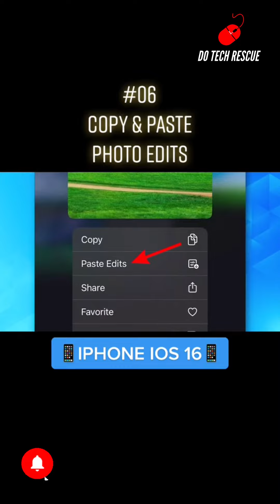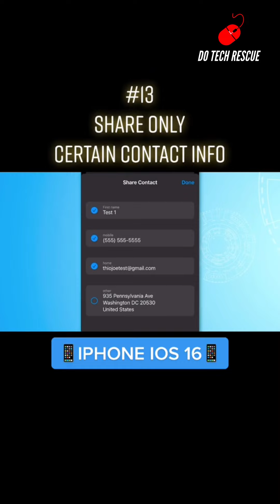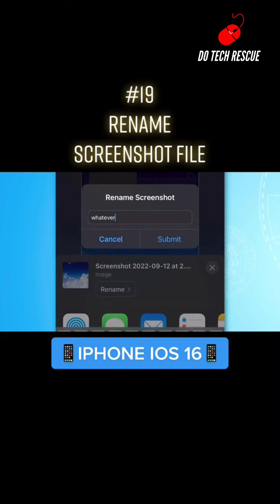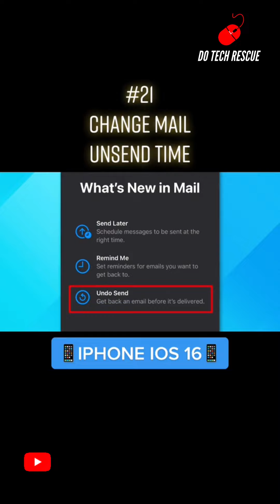iPhone Hidden Features